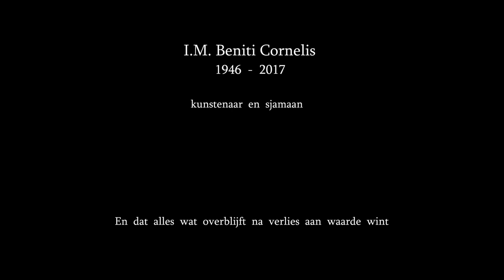IM Beniti Cornelis intro